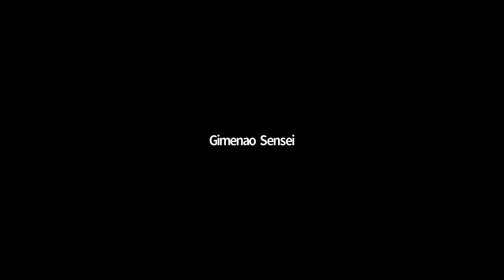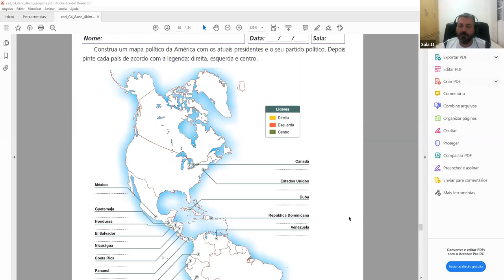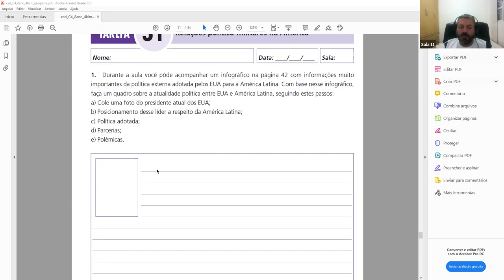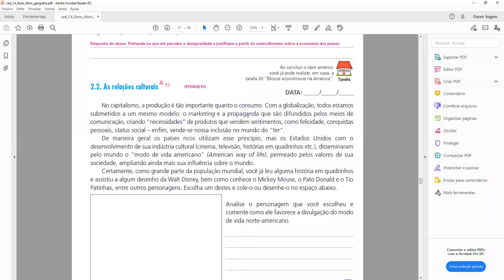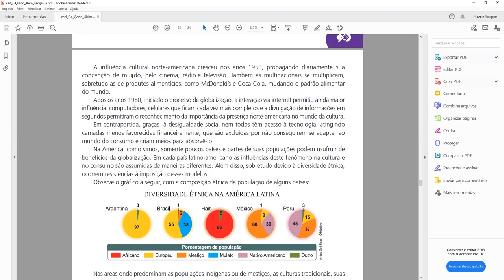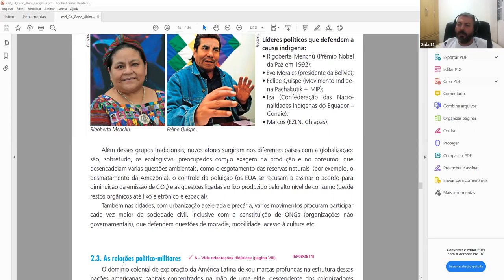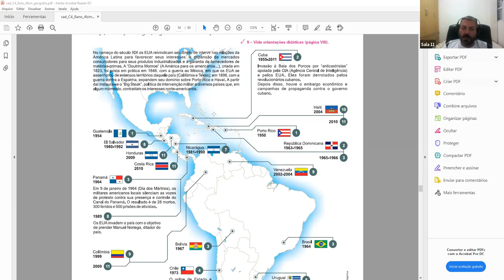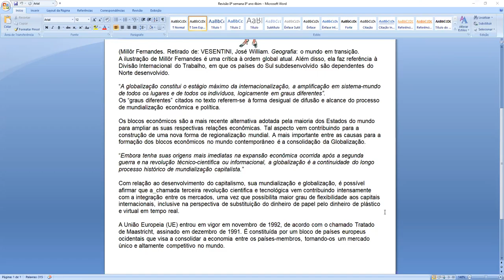Geografia - 8º ano D - 04/12/2020